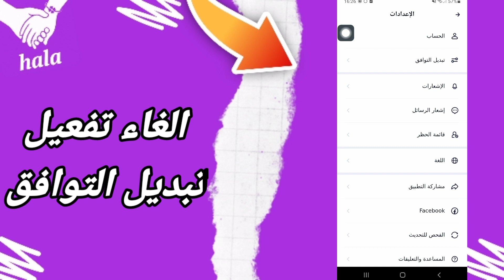كيفية طريقة الغاء وايقاف تفعيل وتشغيل تبديل التوافق على تطبيق التعارف هلامي HalaMe